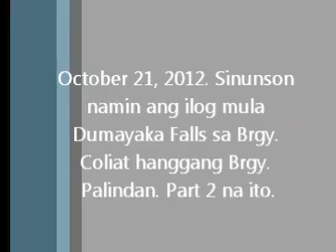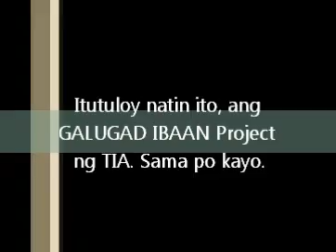GALUGAD IBAAN Sunson Ilog Part 2